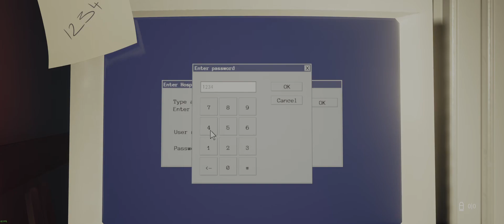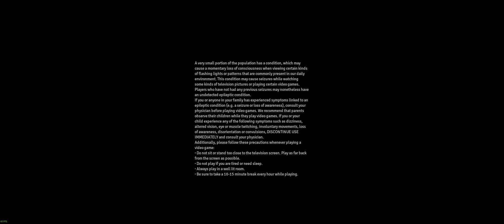Husk Part 7 Finale